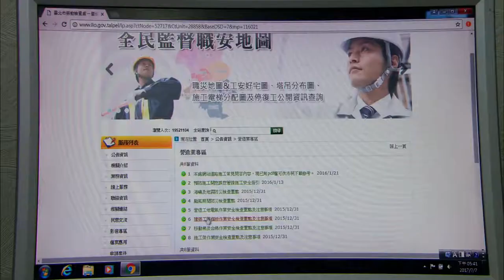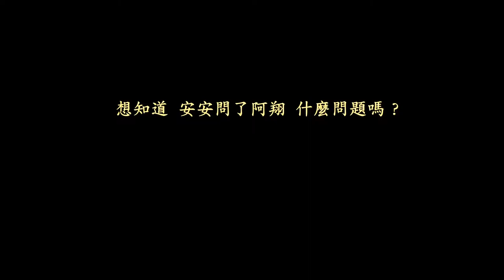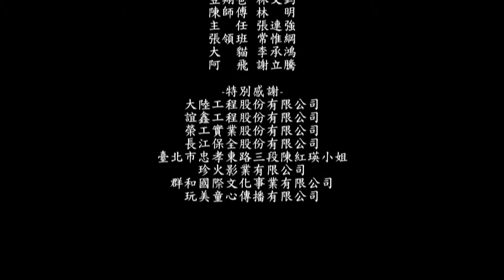臺北市勞動檢查處「營造平安幸福家」宣導影片